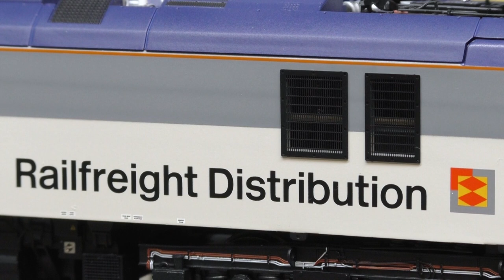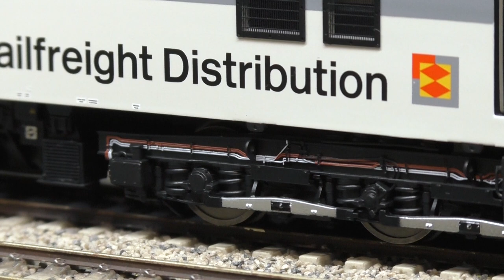Acccurascale Class 92 - Railway Modeller - February 2023 Issue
In the February 2023 Issue of Railway Modeller, we take a closer look at the eagerly anticipated British Rail Class 92 in OO from Accurascale.

In this short video we showcase just some of the sound and operational functions of our DCC sound fitted sample - presented as 92022 'Charles Dickens in Railfreight Distribution two-tone grey.

Read our full in-depth review in the February 2023 issue of Railway Modeller on Sale from January 12th.